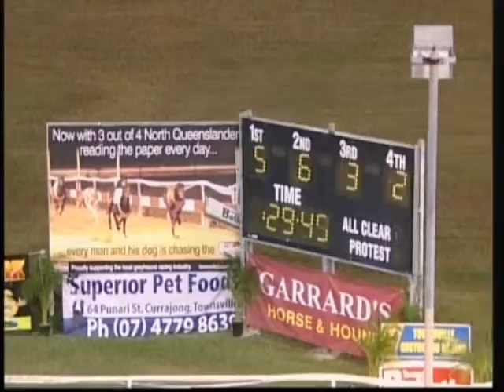Imposing Jett 24th May 2010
Jett Box 5 18th May2010